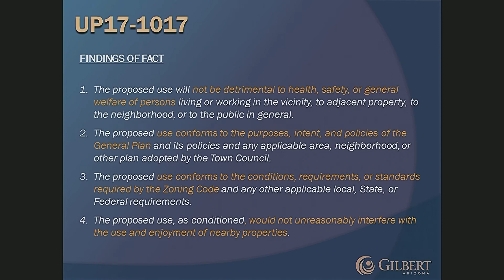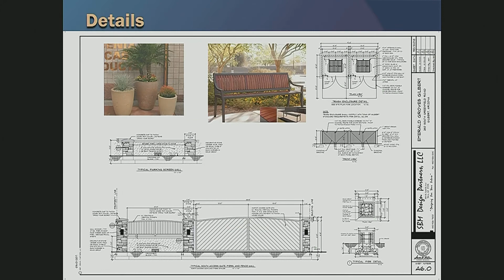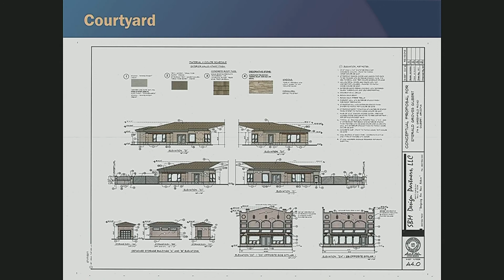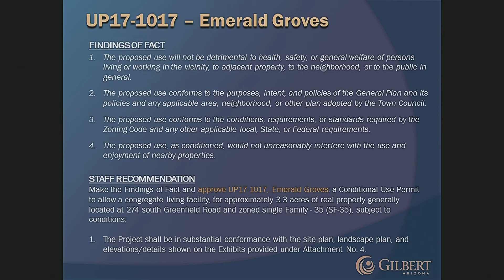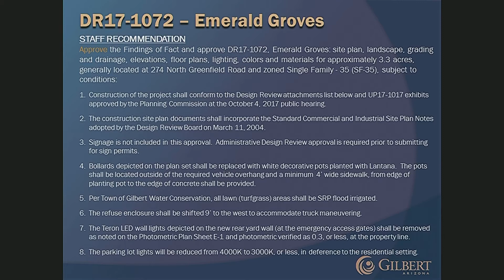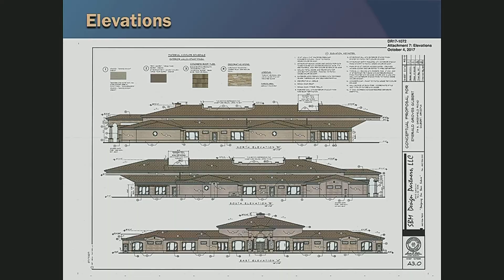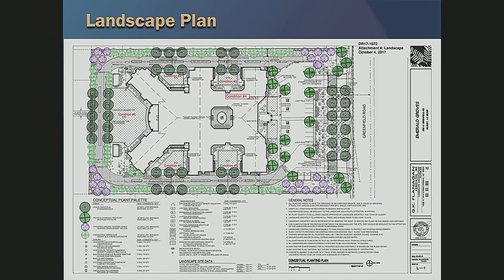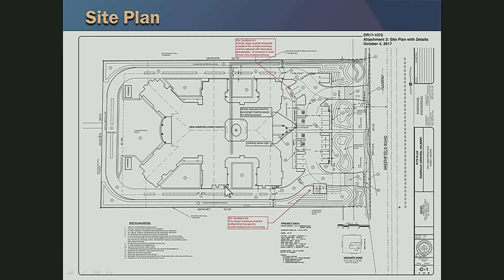Planning Commission Meeting - October 4, 2017